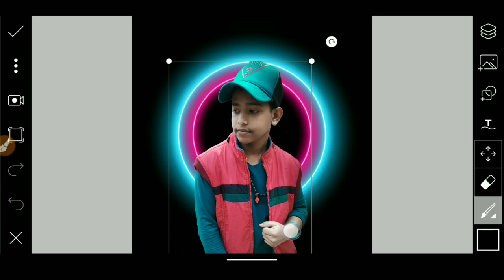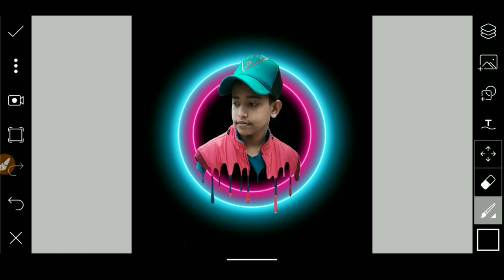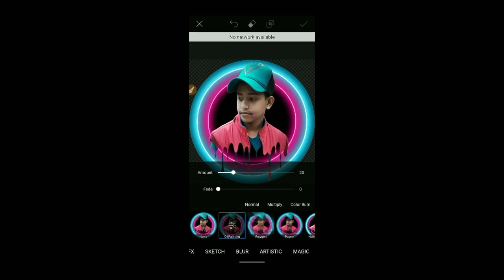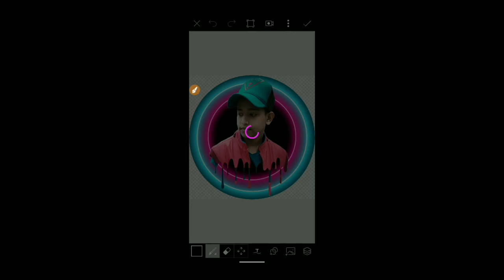How to Make Face Logo in PicsArt | Mobile Tricks 2020 | BISHAL Editing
How to Make Face Logo in PicsArt